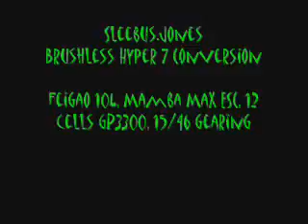Hyper 7 Brushless 12 cells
This is my Hyper 7 that I converted to a Brushless.  12 NiMH cells, Feigao 10L motor, Mamba Max ESC.